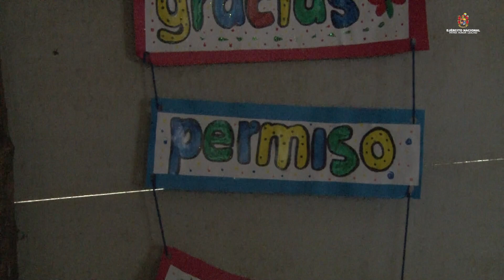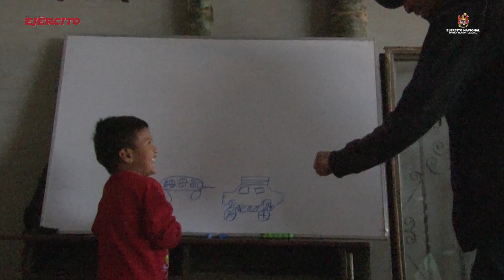«Somos hijos de la misma mazorca, todos tan diferentes pero con la misma raíz».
Somos muy distintos, pero sin que importe el origen, el color de la piel o la lengua en que hablemos, somos colombianos y queremos el desarrollo y el bienestar de todos. Con esa motivación, cada soldado ofrece todas sus capacidades para dar lo posible sirviendo a ese fin, contribuyendo no solo a la seguridad de las comunidades, sino a su progreso y educación.